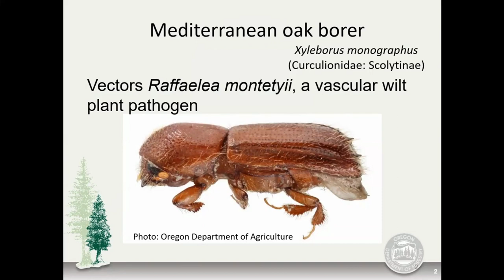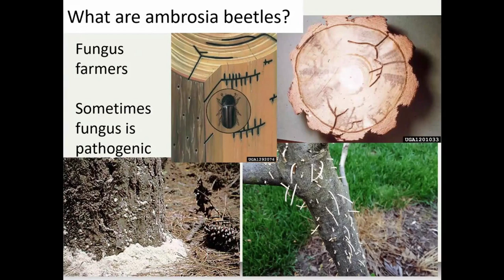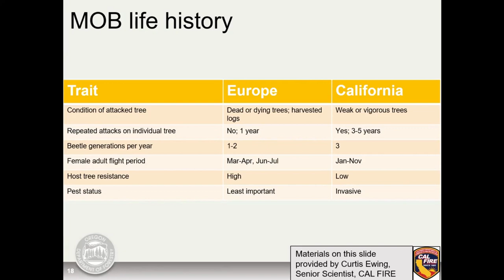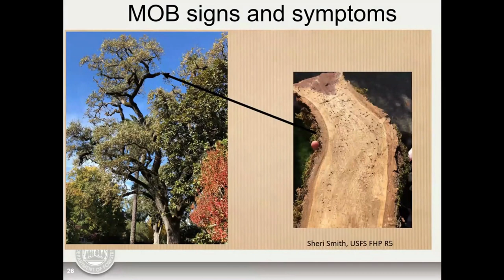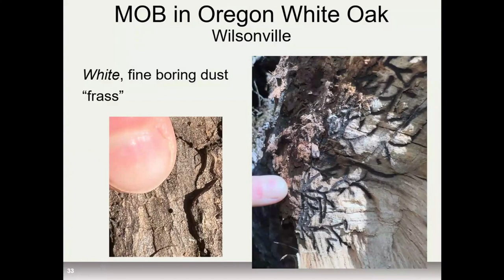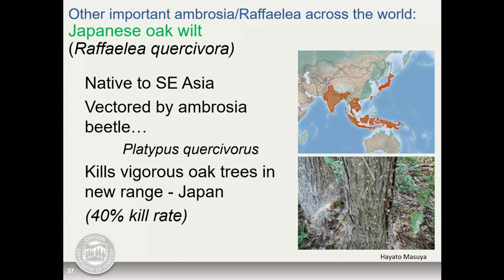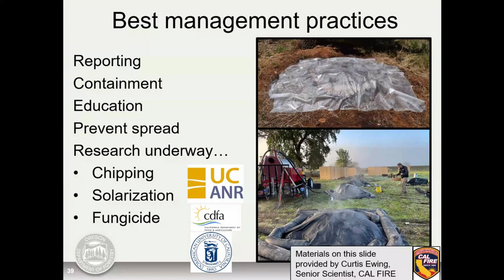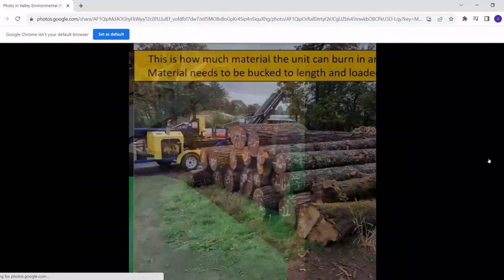Wyatt Williams ODF - Mediterranean Oak Borer in Oregon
Wyatt Williams of Oregon Department of Forestry joined ECOP at our September 2023 meeting for a presentation about a new oak pest in Oregon, the Mediterranean Oak Borer. Wyatt has been with the Forest Health Unit of the Oregon Department of Forestry since 2012 as the agency’s Invasive Species Specialist.  His projects at ODF include aerial and ground surveys for insects and diseases and education and training of foresters, arborists and landowners for invasive species like emerald ash borer and Mediterranean oak borer.  Wyatt received a PhD in Entomology from Colorado State University (2012) and a Master’s of Science of degree from Boise State University (2007).

If you see signs of Mediterranean Oak Borer, report them

To learn more about oak conservation in the East Cascades,